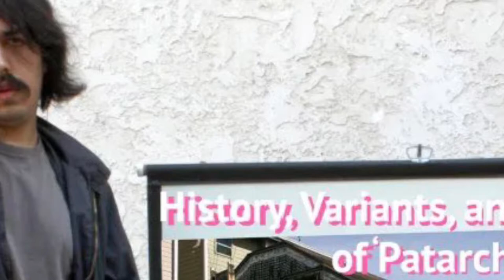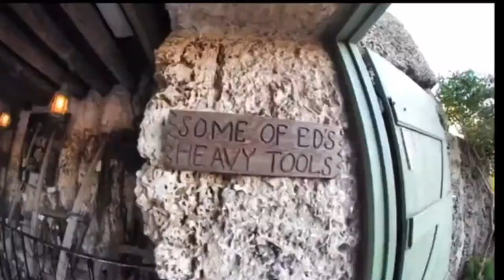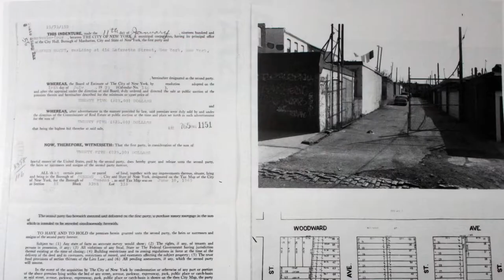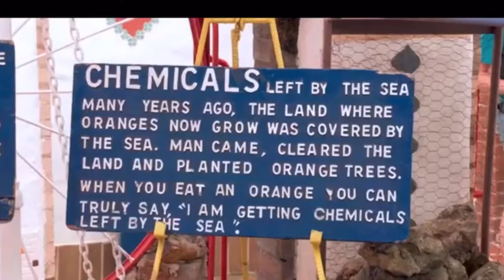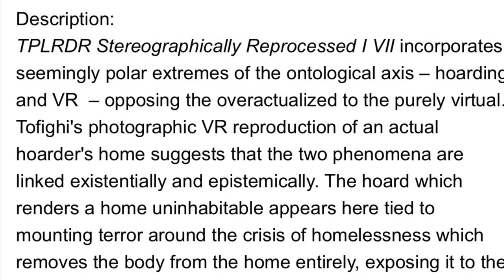'patarchitecture Essay Trailer - Alan S. Tofighi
Trailer for the essay History, Variants and Decline of ‘patarchitecture in the Oncoming Virulent Amalgamation (Part 1) by  Alan S. Tofighi.

0:00 Alan S. Tofighi Flyer
0:12 Merzbau - Kurt Schwitters (reconstruction)
0:34 palais Ideal - Ferdinand Cheval
0:39 Nuestra Puebla/Watts Towers - Simon Rodia
0:48 Coral Castle - Edward Leedskalnin
1:05 Bottle Village - Grandma Prisbrey
1:15 Rock Garden of Chandigarh - Nek Chand
1:29 Winchester House - Sarah Winchester
1:39 Noah Purifoy Desert Art Museum of Assemblage Art - Noah Purifoy
1:40 The Temple of the Rose Cross
1:45 Junker House - Karl Junker
2:02 Melodyland - Danny Unawich
2:23 Reality Properties: Fake Estates - Gordon Matta-Clark
2:28 La Maison de la vaiselle cassée - Robert Vasseur
2:33 House Under Giant Rock - Frank Critzer
2:39 Integratron - George Van Tassel
2:45 Beer can House - John Milkovisch
3:04 Las Pozas - Edward James
3:20 Bottle House - Tom Kelly
3:26 Hubcap Ranch - Emanuelle “Litto” Damonte
3:32 The Orange Show - Jeff McKissack
3:57 Tower of Eben-Ezer/Tower of the apocalypse - Robert Garcet
4:02 Ida mayfield
4:09 Cardboard Box Factory
4:35 Ida Mayfield's Apartment
4:41 Collyer Brothers House
4:47 Grey Gardens Mansion (restored) - Edith and Edith Beale
5:10 Jardin du Coquillage - Bodan Litnianski
5:17 Blade Runner
5:34 Jardin du Coquillage - Bodan Litnianski
5:40 Site of Virulent Amalgamation (cleanup)
5:50 Tarot Garden - Nikki de saint Phalle
5:58 Alan S. Tofighi